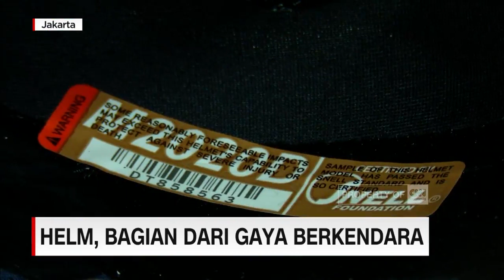Helm, Bagian dari Gaya Berkendara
Dulu helm bagi pengendara motor hanya dianggap hanya perlengkapan keamanan berkendara semata. Namun, kini helm menjadi barang koleksi dan dianggap sebagai bagian dari fashion dan gaya berkendara roda dua. Bagaimana pandangan para pecinta otomotif? Berikut laporan dari Erlangga Wisnuaji, Koresponden CNN Indonesia.